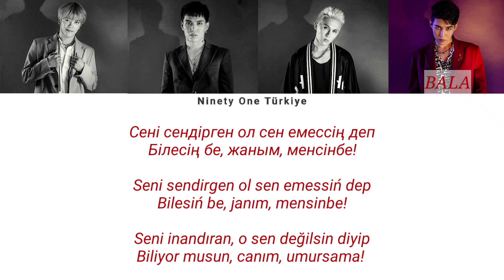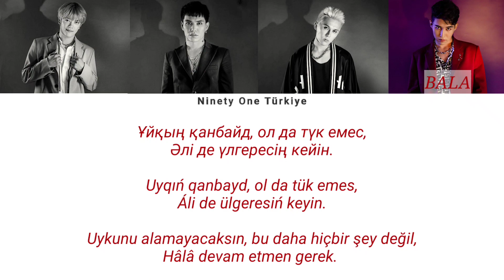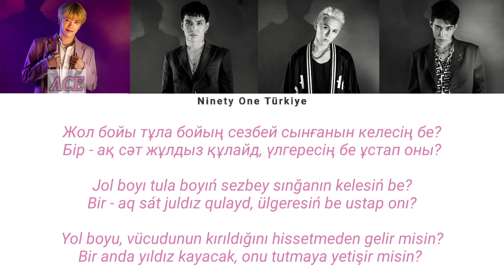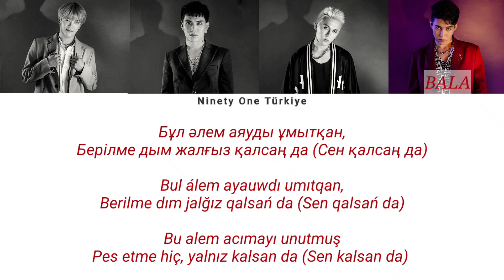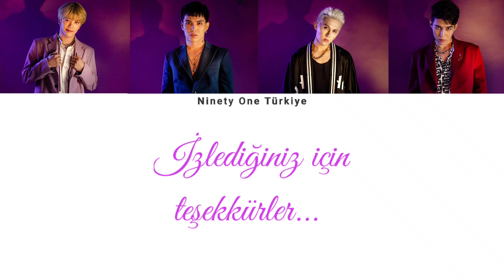Ninety One - Shyda | Türkçe Çeviri, Kolay Okunuşu, Lyrics (Текст, Сөзі, Мәтін)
*láńgi : Kurşunun deriye dikildiği veya yapıştırıldığı ve tekme atıldığı bir çocuk oyunu.

0:22 : *Seni inandırmışlar